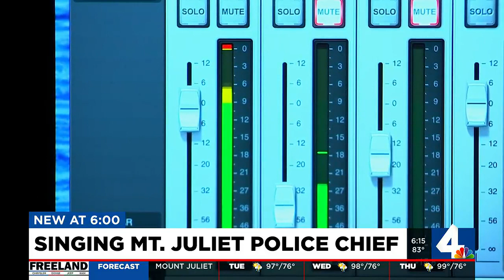Mount Juliet police chief reflects on his experience with first country album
Mount Juliet Police Chief James Hambrick shares his stories in a unique way - through song.